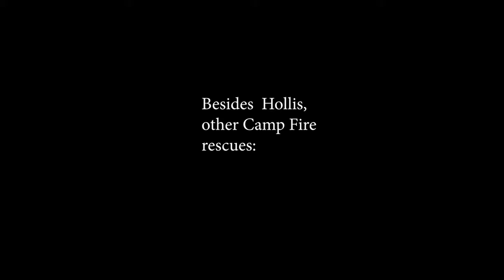Shannon Jay—Don't give up HOPE looking for your Fire Cat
Section of Shannon Jay's training seminar held in December 2018 to help families find their fire cats. In this chapter he encourages families not to give up hope—one of the reasons cats aren't reunited is that their families assumed that they had perished. Months after the Camp Fire, thousands of cats are still waiting to be rescued, and miracle reunions happen every week. Examples of some of these miracle rescues are shown at the end of this short video.